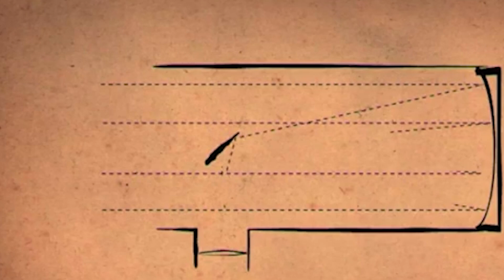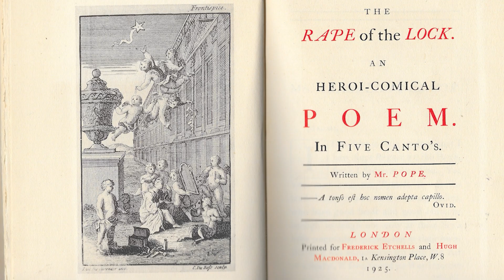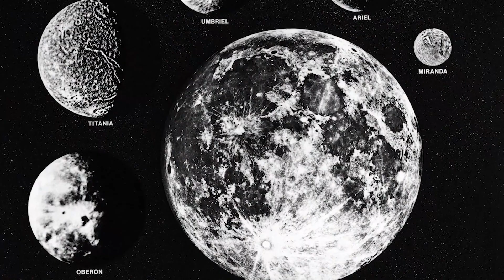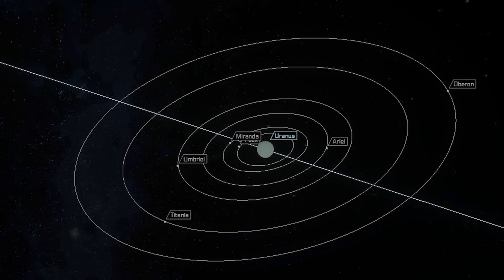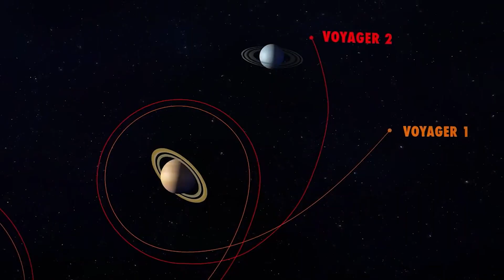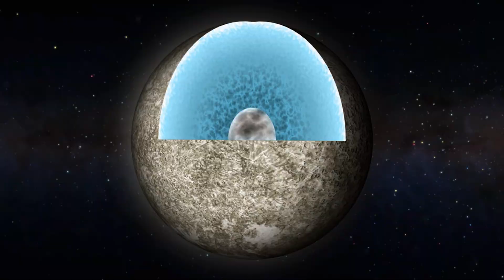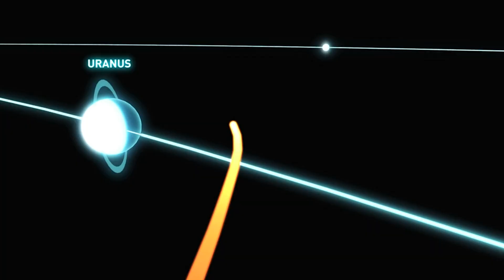Umbriel’s First Photos： What Did We Discover？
Uranus has a bunch of fascinating moons, many of which we've already talked about—but somehow, we completely overlooked Umbriel.
Among all the satellites orbiting the seventh planet, this one stands out as the darkest and the most mysterious of them all.
What else do we actually know about this strange moon—and how did it end up looking the way it does today?

A Distant and Mysterious World
The widely accepted theory is that Uranus was first discovered by William Herschel in 1781.
But some researchers believe it may have actually been observed even earlier.
On a clear night, if the seventh planet is close enough to Earth, someone with exceptionally sharp eyesight might just be able to spot it with the naked eye, even though it's very dim and hard to notice.
It's even possible that the ancient Greek astronomer Hipparchus saw Uranus as early as 128 BC, and it’s been mentioned in writings by astronomers from Europe, the Arab world, and China.
Still, nobody actually recognized it as a planet before Herschel came along.
While you might barely be able to see Uranus itself without a telescope, there's no chance of spotting its moons that way.
That’s why it took someone like Herschel, using the most powerful and advanced telescope of the time, to finally detect the first satellite orbiting that distant planet.
He discovered Titania and Oberon, and for decades, those moons could only be seen through his telescope
So, who discovered Umbriel?
That’s actually a pretty fascinating question
Herschel claimed to have spotted several other moons of Uranus besides Titania and Oberon, and some think Umbriel might have been one of them.
But those claims are doubtful, since his descriptions don't match what we know about their appearance or orbits.
Most likely, the great astronomer was tricked by some kind of optical illusion or a flaw in his telescope.
Most historians agree that Umbriel was actually discovered by another well-known British astronomer, William Lassell, in 1851, at the same time he found Ariel.
Just like Uranus’s other moons, this one was named after a character from classic English literature, taken from Alexander Pope’s poem The Rape of the Lock
In fact, Uranus’s moons were the first celestial objects officially named after characters who weren’t from ancient mythology.
Of course, when Galileo first discovered Jupiter’s moons, he tried naming them after his patrons from the Medici family, but those names didn’t stick. Instead, they were eventually renamed after Zeus’s many lovers.

The Blue World
We finally got a closer look at Umbriel thanks to Voyager 2, which passed through the Uranian system in early 1986.
That was when we received the very first photos of Umbriel, and ever since then, no other spacecraft has visited any of Uranus’s moons.
At the time of that flyby, only Uranus’s southern hemisphere was lit by the Sun, and the same was true for all of its moons.
That meant the entire northern half of Umbriel was cloaked in darkness and couldn’t be photographed, so to this day, we can only guess what might be up there
The images we have cover about 40 percent of Umbriel’s surface, and only about half of that was captured with good enough resolution to analyze.
What we do see is a bleak, flat landscape with a dull bluish tint, and on the leading hemisphere, the surface appears faintly stained with reddish dust.
That dust was probably left behind by ancient meteor impacts.
Umbriel is covered with craters that are thought to be several billion years old, most of which likely formed during the so-called Late Heavy Bombardment, a period when the young planets of the solar system were still clearing out leftover debris like asteroids and comets from their orbits.
The fact that Umbriel has so many craters strongly suggests that it hasn’t experienced any kind of cryovolcanic activity, which is often seen on other large outer solar system moons.
Solid bodies located beyond the orbit of Ceres usually have thick shells of ice, and underneath that, they often hide subsurface oceans made of water mixed with salts and various organic compounds.
Every so often, that water can burst out, similar to the way magma erupts from volcanoes here on Earth.
But as we mentioned earlier, Umbriel doesn’t show any sign of that kind of activity
That’s likely why its surface is so unusually dark. For billions of years, it’s been collecting dust, with no eruptions to wash or resurface it.
Scientists believe Umbriel is structured like a coated nut, with a rocky core making up just under half of its diameter, surrounded by a solid icy mantle, and topped off with a hardened outer shell.
When a celestial body freezes all the way down to its core and its mantle solidifies, that condition is known as "geological death."
Eventually, every rocky planet and moon—including Earth—is expected to reach this final stage
In theory, the speed at which a body cools and dies geologically depends on its mass. The smaller it is, the faster that death comes.